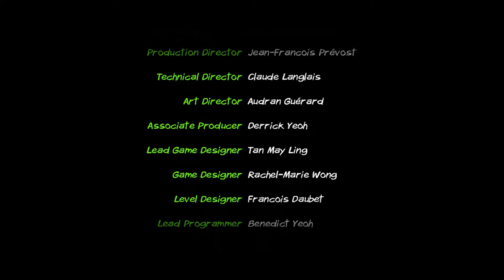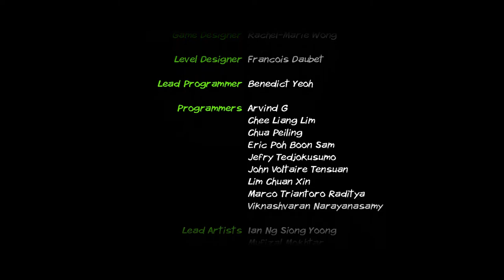Lets Play! TMNT: Turtles In Time Re-shelled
Welcome to more TMNT brawler fun!

This time we take a look at a remake f the classic arcade title! This is TMNT: Turtles in Time Re-shelled! Not only is this a complete remake, but it adds new voice work and adds a depth of gameplay by allowing vertical attacks.

Available On:

Xbox 360
PlayStation 3